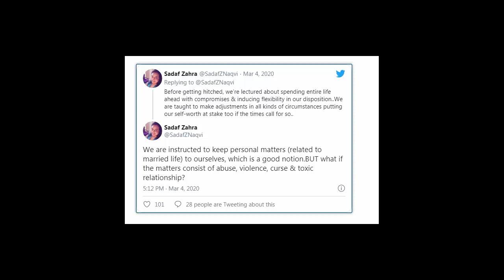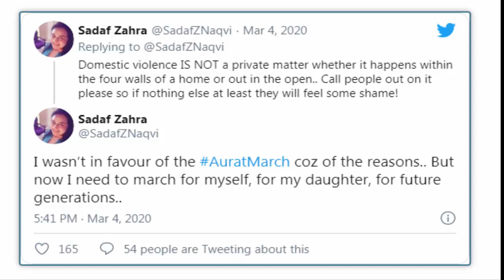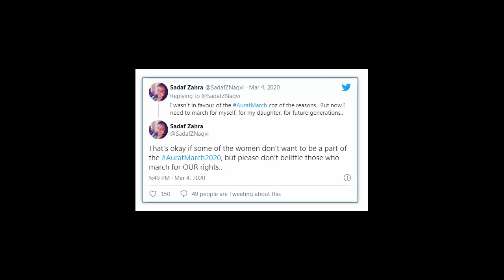The story of Sadaf Zahra who was killed by her husband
Ali Salman Alvi Arrested in Sadaf Zahra Naqvi Case. Now that this monster has been arrested and there is evidence against him he should be sentenced asap. The process should take weeks or months not years.